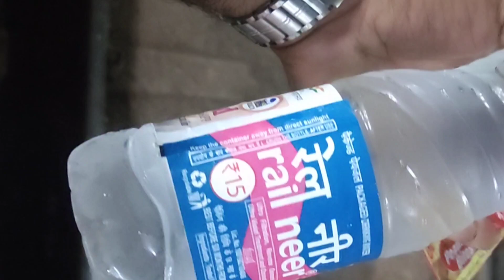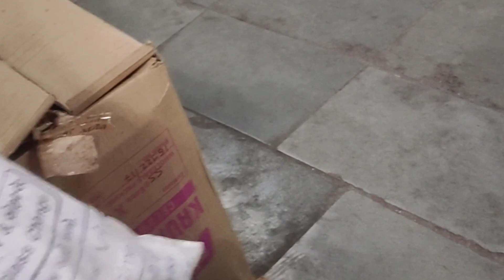Indian Trains | 50 Roti khaya | virendra vlogger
Indian Trains | virendra vlogger

50 Roti khaya